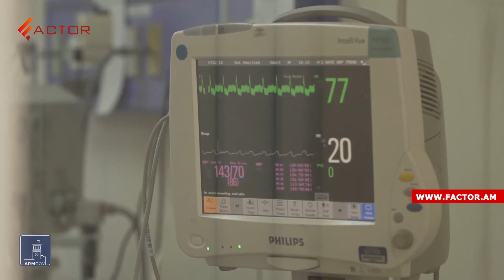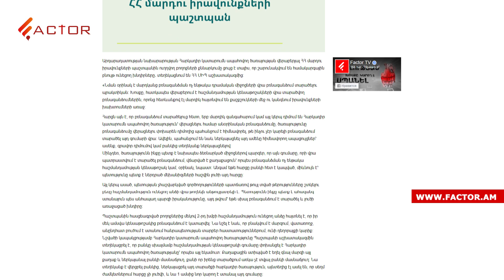Դրսում դիմակ կրելը դարձավ պարտադիր․ Գյումրին նոր քաղաքապետ ունի․ Լուրեր